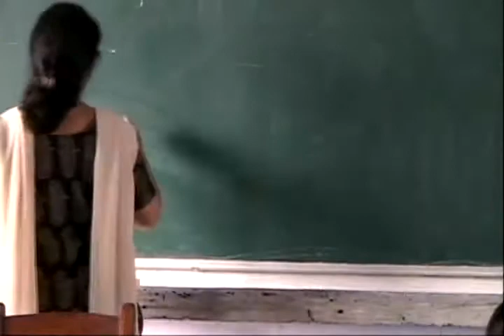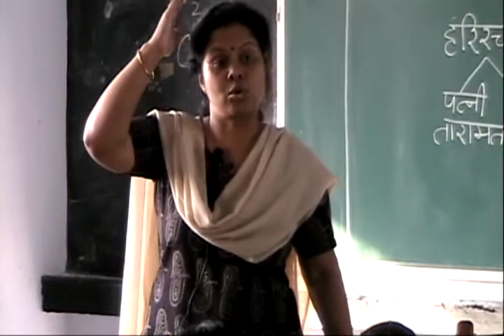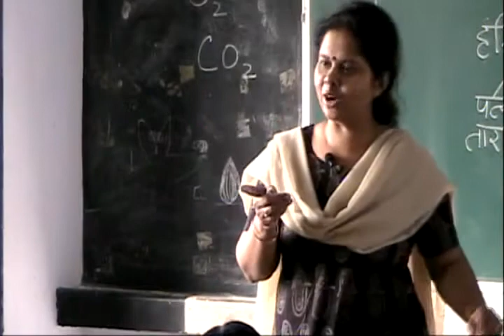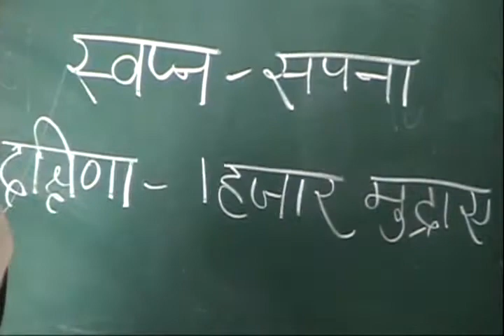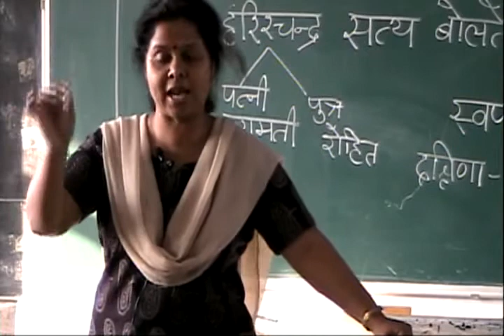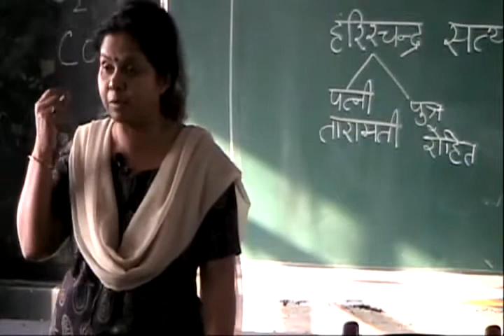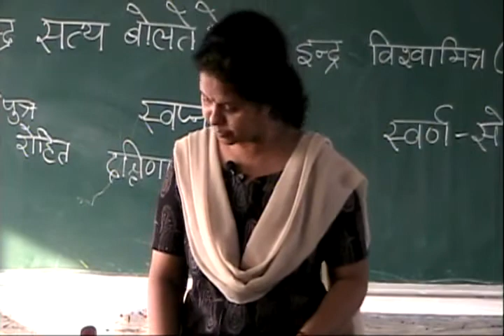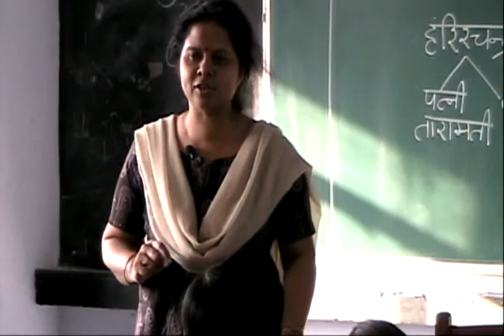UP Board - Class 4 - Hindi - Chapter 9 - Circus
(सर्कस (कविता)

- Part 3 - Circus Apne Aap 2 (Satyawadi Raja Harishchandra)